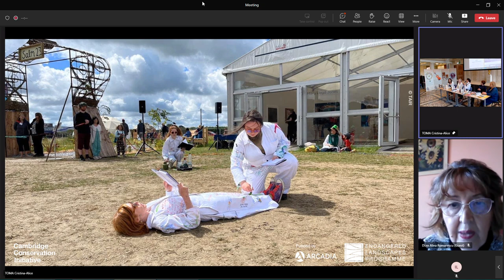(13) Emilia Ivancu (moderator: Cristina-Alice Toma) Întâlnirea cu poezia - partea a II-a (2023, ULB)